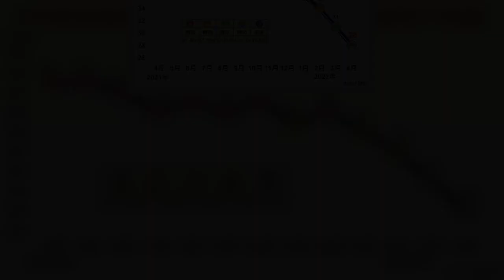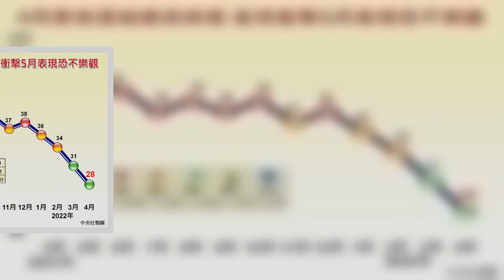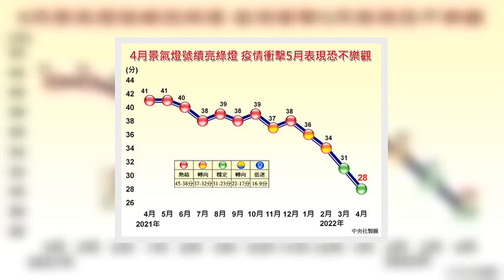受疫情升温、物价上涨等因素影响，台主计总处在27日下修今年的GDP成长率预测，下修0.51个百分点至3.91%，无法“保4”，同时调升消费者物价上涨率（CPI）预测值2.67%。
受疫情升温、物价上涨等因素影响，台主计总处在27日下修今年的GDP成长率预测，下修051个百分点至391，无法“保4”，同时调升消费者物价上涨率（CPI）预测值267